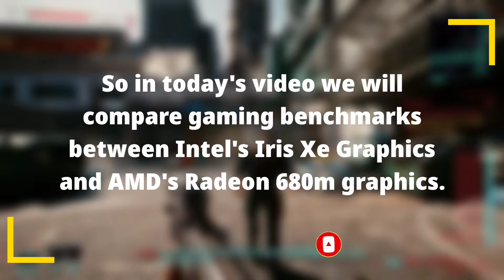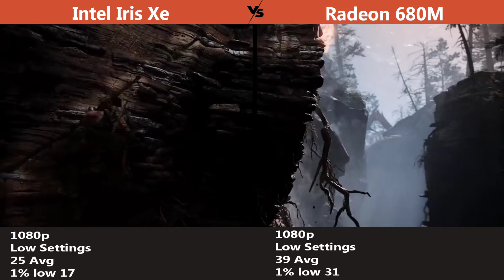Intel Iris Xe vs Radeon 680m Gaming Benchmark Test | ryzen7 vs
So in today's video we will be comparing gaming benchmarks between Ryzen 7 6800u and Intel i7 1260p processors.
And we have tested this test on the integrated graphics card itself, in this we have chosen the Radeon 680m and Intel Iris Xe.
Our goal is to achieve 1000 subscriber so please help us to reach there.

In this test we have selected 11 games.

Specifications:

CPU: Intel i7 1260p | 12 cores 16threads | up to 4.7Ghz
RAM: 16GB DDR4 Dual Channel 3200Mhz
GPU Integrated: Intel Iris Xe G7 96EUS

Asus Zenbook S 13
CPU: Ryzen 7 6800U | 8cores 16threads | up to 4.7Ghz
RAM: 16GB LPDDR4 Dual Channel 6400Mhz
GPU Integrated: AMD Radeon 680M